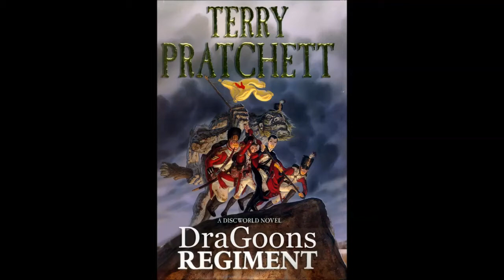SAdraGoons Blood & Iron Line Battle 22/2/15 R5: Wheat Fields Are The Best Cover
We should have uniforms made of the stuff, then we'd be unstoppable!